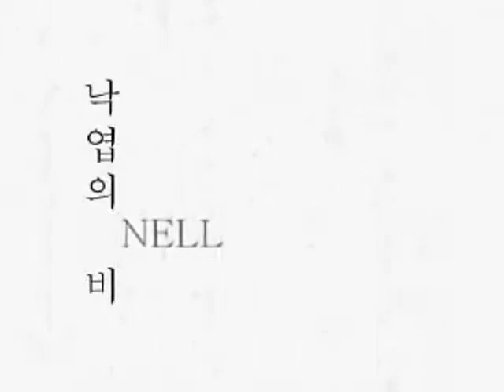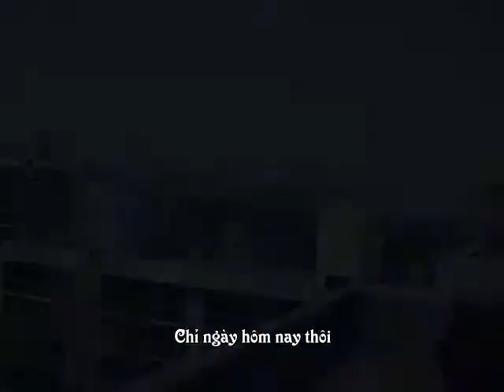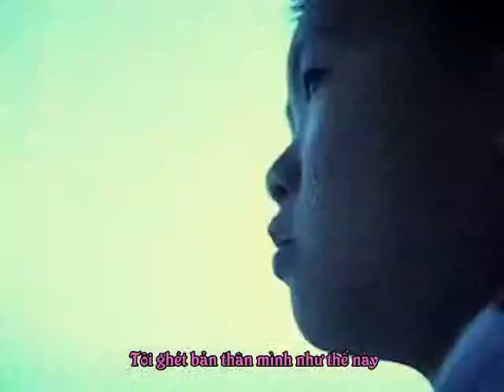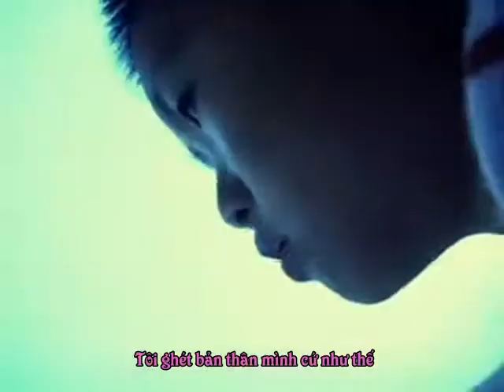넬 Nell - 낙엽의 비 The rain falling leaves [Vietsub]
This is mv from Nell's 2nd indie album Spechless.